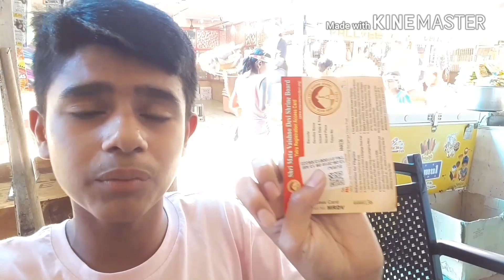VAISHNO DEVI VLOG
Hello friends I tried to capture all things which comes in Yatra Track from the beginning to end.

About vaishno devi:-
Vaishno devi is also known as mata rani,Trikuta and Vaishnavi,is a manifestation of the Hindu Mother Goddess Mahalakshmi.Temple or Bhavan is located in katra at the Trikuta Mountains in jammu and Kashmir.  The Bhavan or temple is 13.5 I'm away from katra and various modes of transport are available like ponies,electric auto,palkhis operated by 4 people and Helicopter.

Vaishno devi gufa darshan
Jai ma durga
Vaishno devi aarti bhajans
Helicopter Yatra
Jai ma santoshi
Vaishno devi Yatra 2018
Jai jwala maa
Jai maa serial episodes
Amarnath mandir
Naina devi mandir
Katra railway station
Ardhkuwari gufa
Vaishno devi documentary
Shiv khori
Maa vaishno devi yatra
Road trip to vaishno devi
Jai ma kaali
Jai mata di song
Helicopter Yatra to vaishno devi
Vaishno devi story
Vaishno devi movie